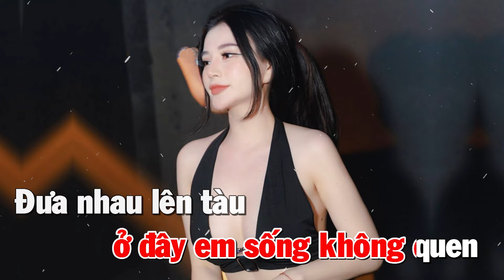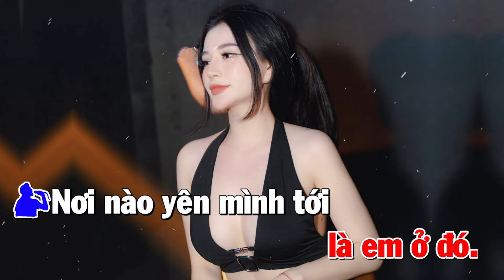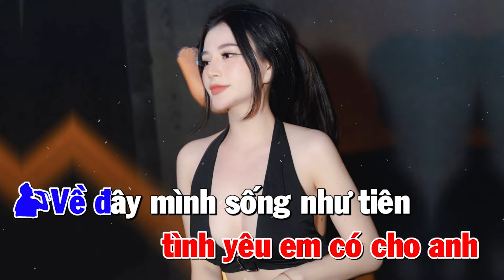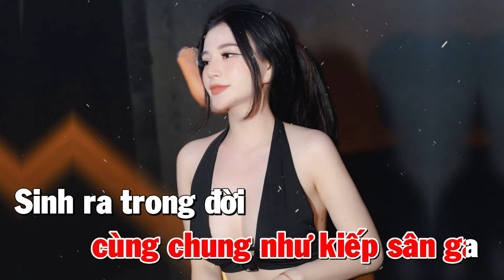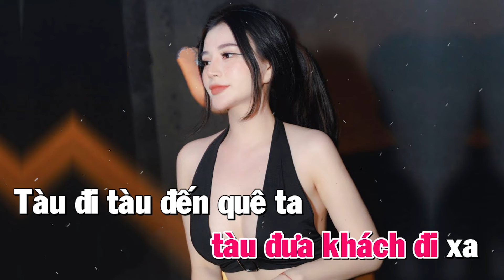Song Ca Karaoke | Tàu Về Quê Hương | Remix - DJ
Lời bài hát: Tàu về quê hương
Anh ơi đô thành ở đây em sống không quen
Đưa nhau lên tàu về quê em thấy vui hơn
Về đây mình cưới nhau luôn
Về đây mình sống vui hơn
Về đây mình có nhau luôn chẳng bao giờ buồn
Không ai thương mình bằng tim hai đứa đâu em
Không ai cho bằng tình yêu anh có cho em
Về đây mình sống như tiên
Một con đường trắng trinh nguyên
Một căn nhà bé xinh xinh, một khu vườn tình
Em là dâu ngày cưới còn anh là chú rể mới
Em đi theo anh, em đi theo anh, em theo anh về
Em là mây mười hướng còn anh là trăng là bướm
Anh đi nơi đâu, anh đi nơi đâu là em ở đó
Nơi nào yên mình tới và nơi nào thơ mộng nhất
Anh đưa em đi, anh đưa em đi, anh đưa em lại
Chim còn bay về núi thì ta tìm nơi hạnh phúc
Em đi theo anh, em theo anh về làm dâu nhà anh
Em theo anh về cùng đi trên khắp quê hương
Xem quê ta nằm mộng mơ trong nắng trong sương
Về đây để thấy quê hương mình đang rộng lớn thênh thang
Dọc ngang một cõi mênh mang cùng trên mọi làng
Thương cho con tàu cùng chung như kiếp sân ga
Sinh ra trong đời làm thân đưa khách đi xa
Tàu đi tàu bỏ sân ga, tàu đi tàu vẫn đi xa
Tàu đi tàu đến quê ta để ta về nhà